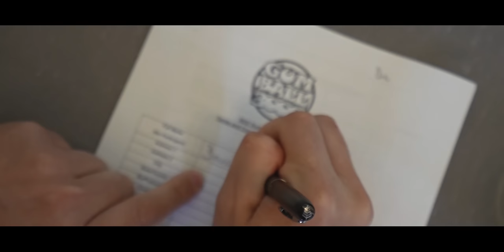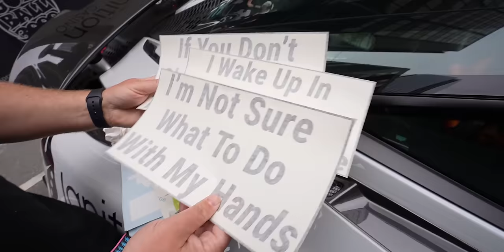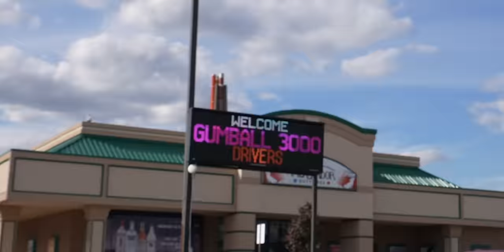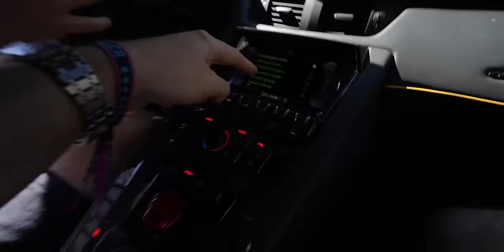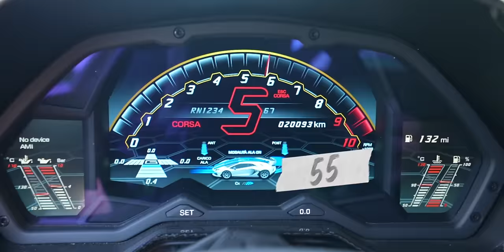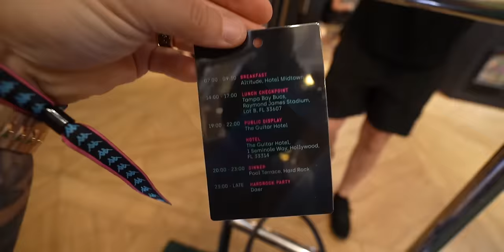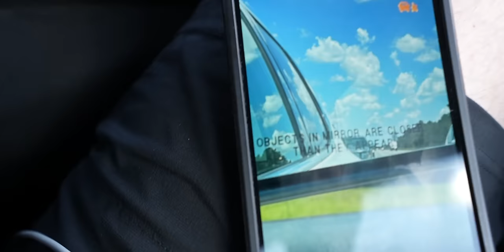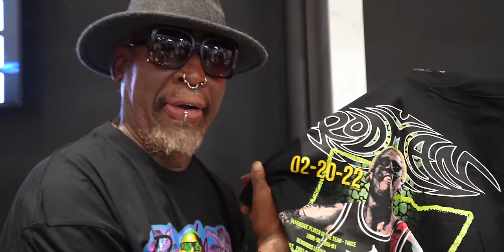DDE X Gumball 3000: The Movie "Toronto to Miami"